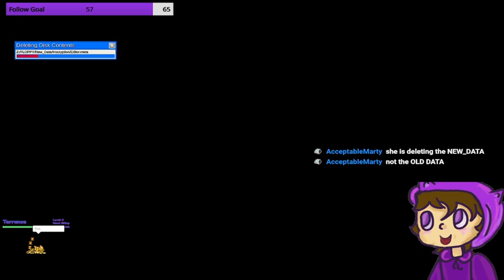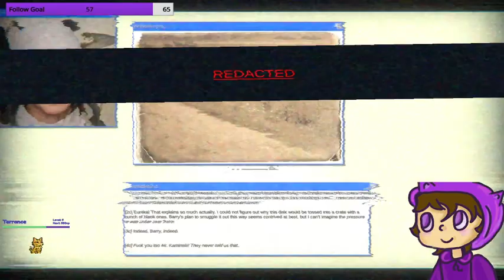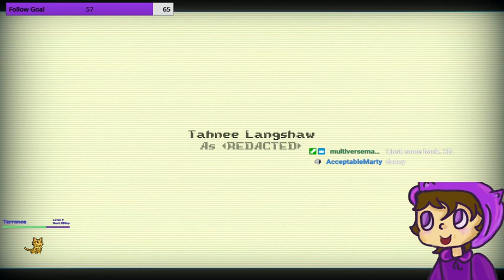Will we beat Inscryption today? | Inscryption Ep. 6 (VOD)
Will we finally beat Inscryption today?